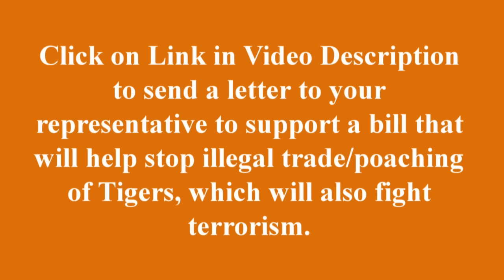Clemson Tigers and the WooHoo: Tailgating for Tigers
We interview Wofford fans about their thoughts of the Valley, and ask Clemson fans to go on record declaring do they "woohoo" or should it be banned to kick off a new season of Tailgaiting for Tigers.       to send a message to your congressman urging him/her to pass the Global Anti-Poaching Act! It's critical as fewer than 3000 remain alive in the entire world!  Terrorists trade endangered species parts to fund their efforts, so Clemson is also helping make America safer!